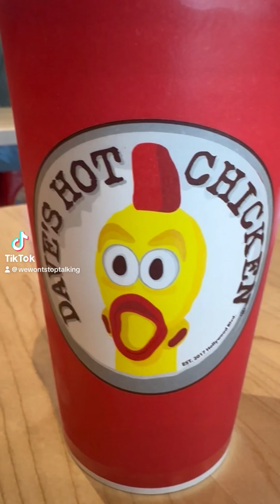Trying Dave’s Hot Chicken